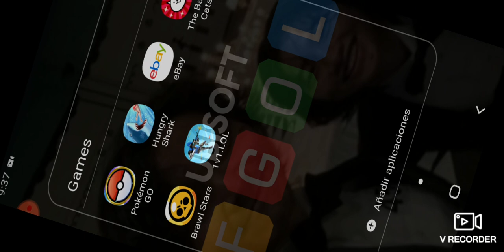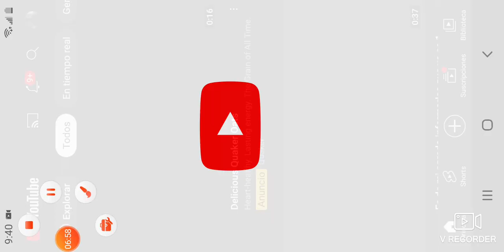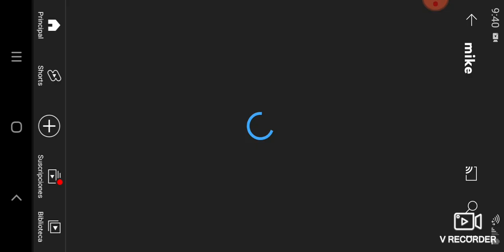some games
two games